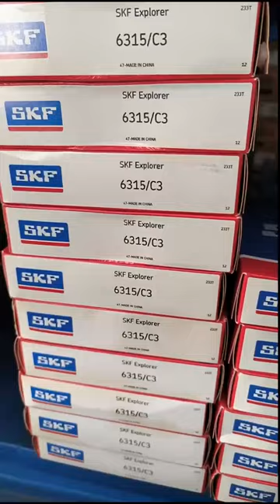SKF special deep groove ball bearing , welcome your inquiry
SKF Cylindrical roller bearing
SKF Spherical roller bearing
SKF Tapered roller bearing
SKF Angular contact ball bearing
SKF Needle roller bearing
SKF Deep groove ball bearing
SKF Axial deep groove ball bearing
SKF Pillow block bearing and units
FAG Self-aligning ball bearing
FAG Cylindrical roller bearing
FAG Spherical roller bearing
FAG Tapered roller bearing
FAG Angular contact ball bearing
FAG Needle roller bearing
FAG Deep groove ball bearing
FAG Axial deep groove ball bearing
FAG Pillow block bearing and units
TIMKEN ROLLING BEARING
TIMKEN BALL BEARING
TIMKEN SUPER PRECISON BEARING
TIMKEN THRUST BEARING
TIMKEN ANGULAR CONTACT THRUST BEARING
TIMKEN ANGULAR CONTACT BEARING
TIMKEN DEEP GROOVE BALL BEARING
TIMKEN TAPERED ROLLER THRUST BEARING
TIMKEN SPHERICAL ROLLER THRUST BEARING
TIMKEN COOPER SPLIT ROLLER BEARING
TIMKEN NEEDLE ROLLER THRUST BEARINGS
TIMKEN CYLIINDRICAL ROLLER BEARINGS
TIMKEN TAPERED ROLLER BEARING
TIMKEN SPHERICAL ROLLER BEARINGS